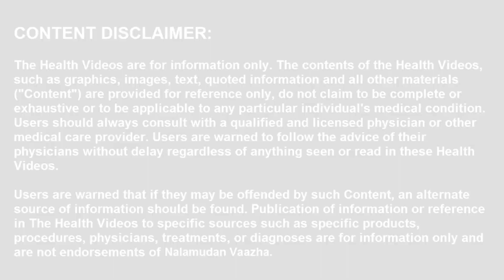ஏன் அடிக்கடி தலைவலி ஏற்படுகிறது | வீட்டில் இருந்தே தலைவலியை குணமாக்குவது எப்படி | Nalamudan Vaazha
ஏன் அடிக்கடி தலைவலி ஏற்படுகிறது | வீட்டில் இருந்தே தலைவலியை குணமாக்குவது எப்படி

Dr.R.Nithya B.S.MS., MDsiddha.,PhD.,

Contact ...Quires and online consultation...